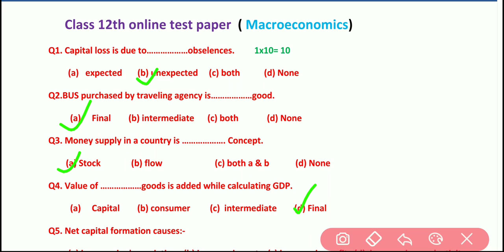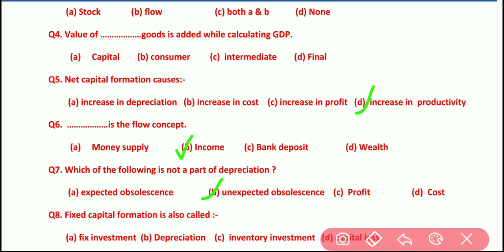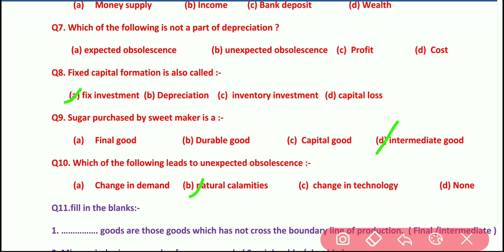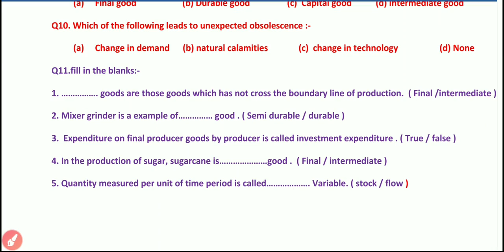Test paper -3rd macroeconomics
Chaptet-2